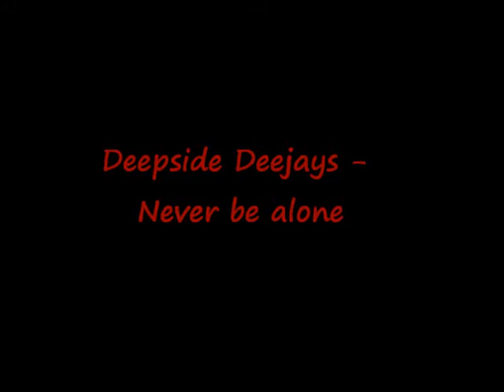Deepside Deejays - Never be alone